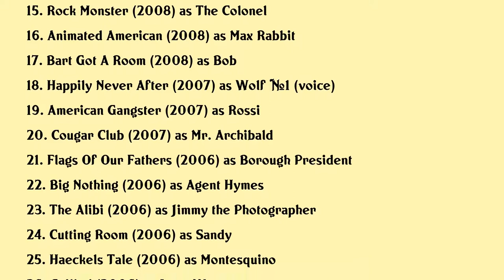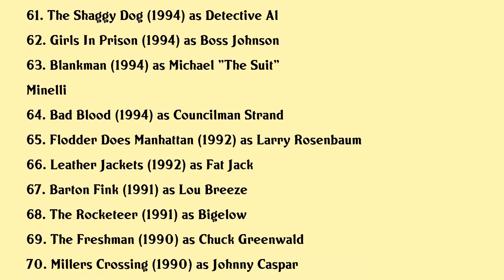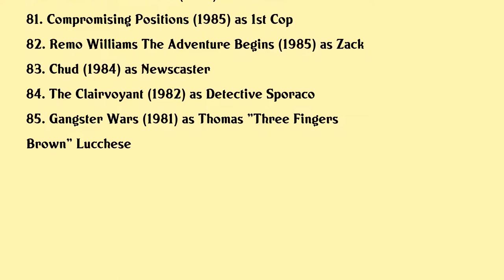Jon Polito Movies list Jon Polito| Filmography of Jon Polito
Jon Polito Full Movies List Filmography of Jon Polito

Latest movies of Jon Polito are:

1. Big Eyes
2. Locker 13
3. Gangster Squad
4. Son Of Morning
5. Batman Year One
6. From The Head
7. Atlas Shrugged Part I
8. Burning Palms
9. Stiffs
10. The Last Godfather
11. Dc Showcase The Spectre
12. Venus Vegas
13. Dc Showcase Original Shorts Collection
14. Super Capers
15. Rock Monster
16. Animated American
17. Bart Got A Room
18. Happily Never After
19. American Gangster
20. Cougar Club

Complete list of movies acted by Jon Polito are in this video.

Please Comment down your favorite movie of Jon Polito